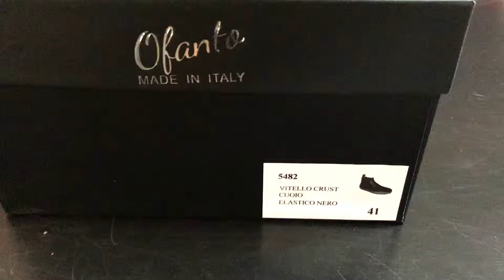[UNBOXING] Beatles Boots TORINO, Buff Leather. Stivaletti Beatles Made in Italy in Pelle Cuoio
Ofanto Italy is a 100% Made in Italy Shoes Brand.